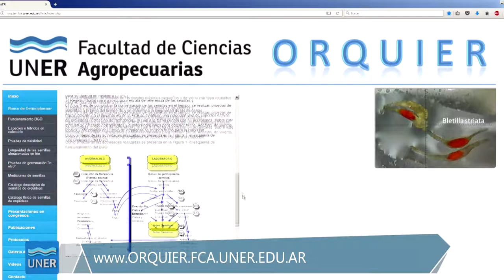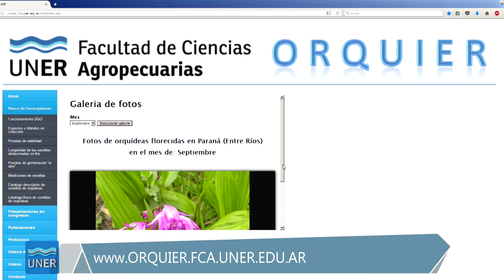Orquídeas nativas del litoral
La Facultad de Ciencias Agropecuarias cuenta con dos proyectos de investigación que estudian la conservación y multiplicación de orquídeas nativas del litoral argentino.

Las investigaciones son realizadas por la cátedra de Fisiología Vegetal, con participación de Botánica Sistemática, el Jardín Botánico de Oro Verde y una investigadora del Jardín Botánico “Arturo E. Ragonese”.

Se puede acceder a los contenidos de estos proyectos desde la web alojada en el hosting del rectorado de la UNER, en el marco de las actividades de difusión del conocimiento científico del proyecto PID-UNER 2172 Banco de germoplasma de orquídeas nativas del Litoral Argentino.

En la página, entre los contenidos disponibles, se pueden encontrar: artículos científicos, resúmenes ampliados y posters de trabajos vinculados a micropropagación de orquídeas nativas, banco de germoplasma, germinación y cultivo “in Vitro”, aclimatación de plantas, estudios de viabilidad, longevidad de semillas y protocolos de laboratorio.